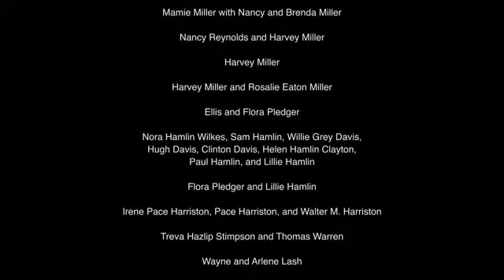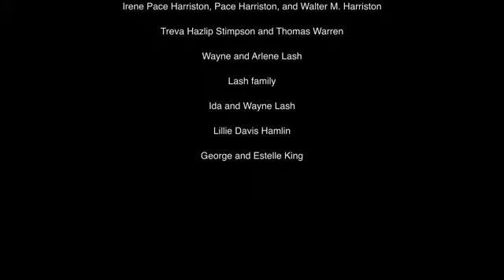Five Row at Reynolda